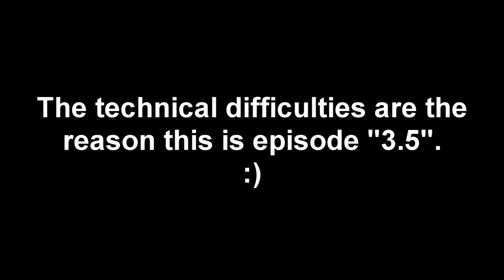GladioPack with Demon Flavoured Lemon | Episode 3½ | TECHNICAL DIFFICULTIES!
'Ello! Welcome to a new series with Demon Flavoured Lemon! We created a new modpack called GladioPack, and this is the third episode! (Plus a half. This isn't a full episode because of the failures)